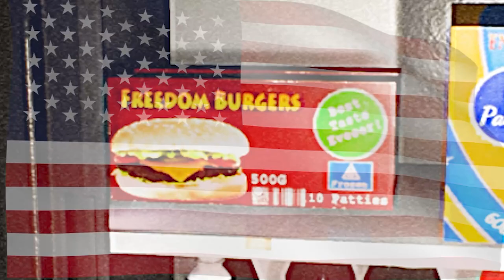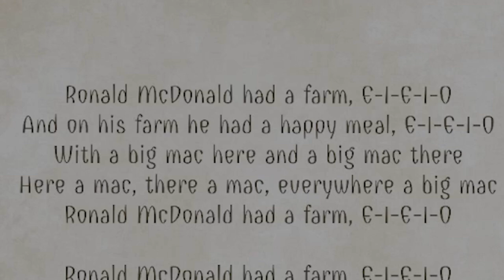Ronald McDonald Is an ACTUAL Nightmare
Welcome back to the weird and wonderful world of games I find on weird hosting sites. This was both a nightmare to download and install, as well as a nightmare to play. I hope you enjoy it just as much as I did!